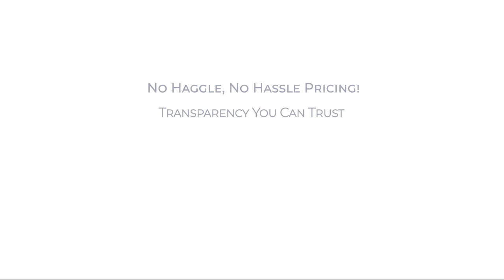2012 Nissan Xterra 2WD 4dr Auto S Clearwater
2012 Nissan Xterra 2WD 4dr Auto S - Stock Number: SL73367A - VIN: 5N1AN0NU8CC520642.

Give us a call at or visit our for more information about this or any of our other vehicles.

Fitzgerald Subaru Clearwater
27365 US Highway 19N